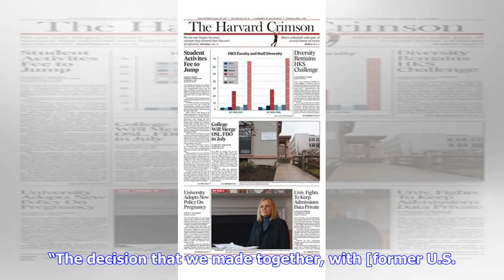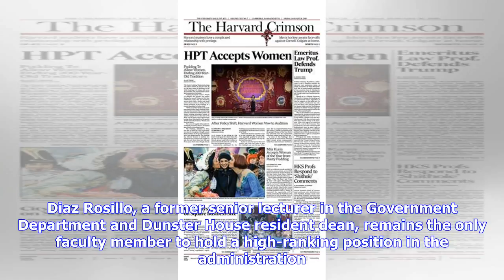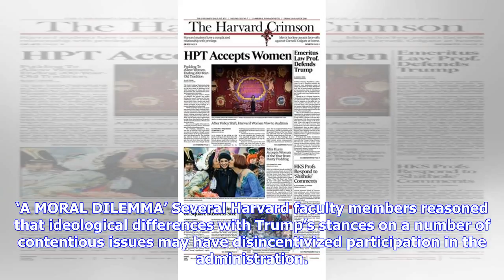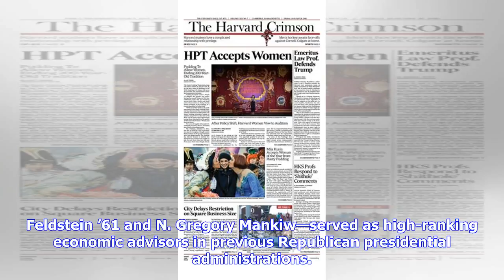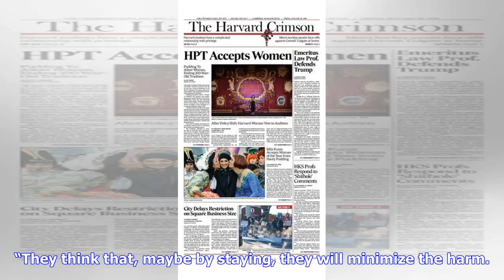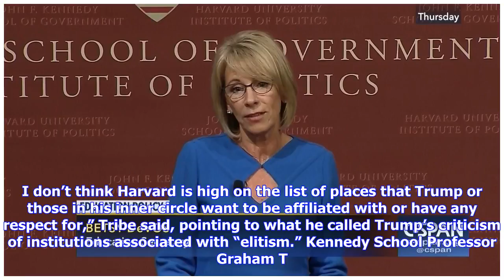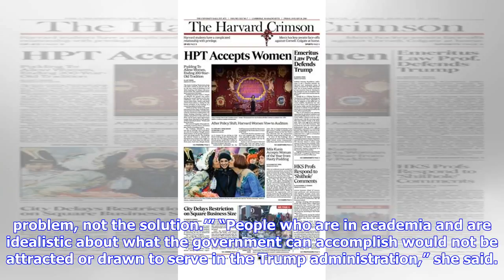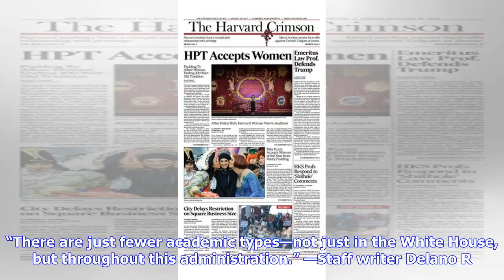Breaking With Tradition, Harvard Faculty Largely Avoid Trump Administration | News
Breaking With Tradition, Harvard Faculty Largely Avoid Trump Administration | News | The Harvard Crimson

The distaste is mutual. Harvard faculty don’t want to work for Trump—and the administration likely doesn’t want to elevate academic elites. When Harvard Law School Constitutional Law Professor Laurence H. Tribe ’62 learned that Barack Obama—one of his “best students”—had been elected president of the United States, he reached out immediately to the President-elect to discuss how he might be of service. “The decision that we made together, with [former U.S. Attorney General] Eric Holder, was that...